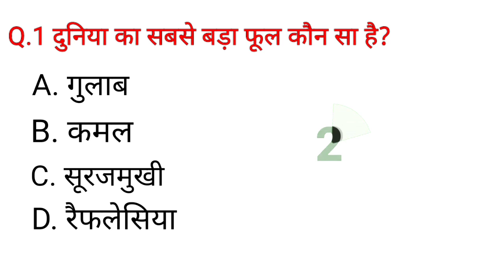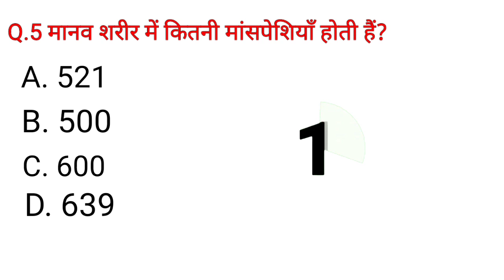GK Question || Important Gk || GK In Hindi || GK Question and Answer || GK Quiz